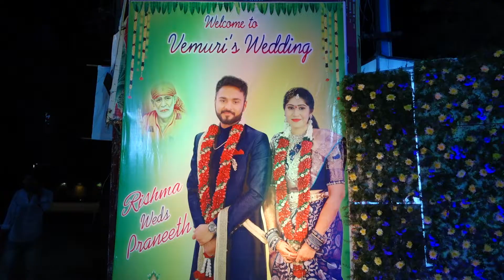Mana Com Song